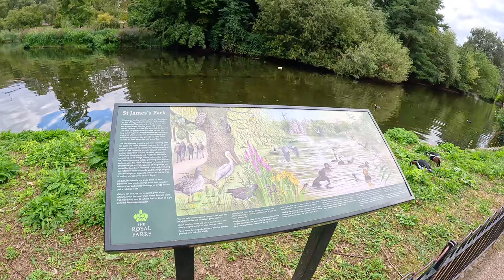St James Park in October, one of the best walks in London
Named after James the Less, one of Christ’s Twelve Apostles, St James’s Park is the oldest of the 8 Royal Parks in London. Bounded by The Mall to the north, Horse Guards to the east and Birdcage Walk to the south the park is at the centre of three royal palaces.

Video search:
London Walking,
London 2023,
London
Visit London
2023 Walk in London
Hidden London,
London history,
londra passeggiate,
London tour,
London city tour,
London 4k,